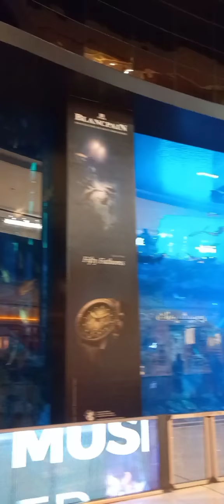FULL TOUR OF DUBAI | United Arab Emirates [4K] Burj Khalifa | Mall Of Dubai + UAE King Life Style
LATEST VEDIO IN DUBAI | United Arab Emirates [4K] Burj Khalifa | Mall Of Dubai Full Tour
Sheikh Rashid Dubai King Life Style